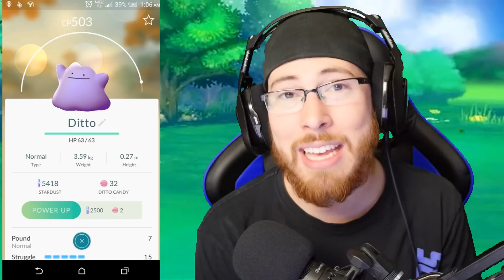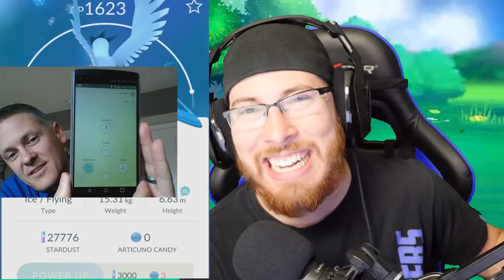POKEMON GO - CATCHING MEWTWO & ZAPDOS! MEWTWO CAUGHT? (Pokemon GO Gameplay)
POKEMON GO - CATCHING MEWTWO & ZAPDOS! MEWTWO CAUGHT? (Pokemon GO) Legendary Pokemon are currently in Pokemon GO!
Prove you’re reading this by commenting

- A few of our Legendary Pokémon had erroneously been granted to some Trainers. Thanks to the help of several of our Trainers, we were able to locate them and bring them home safely.

SnapChat ➨ JoblessGarrett

280307